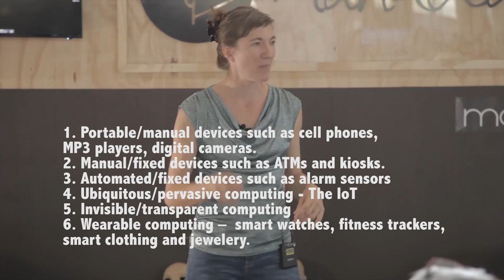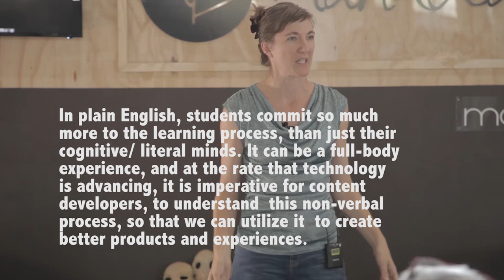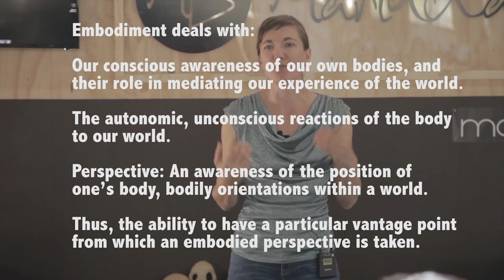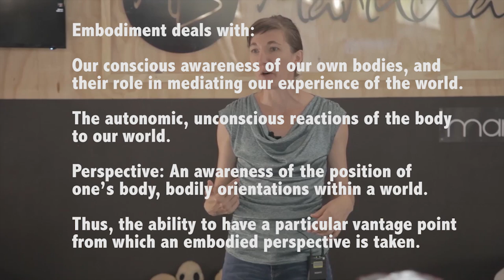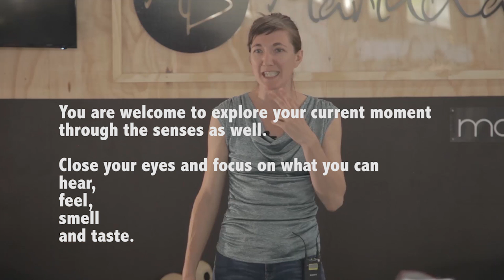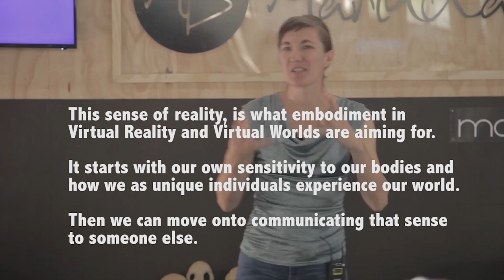Marinda at The Learning NerdCon 2016, Johannesburg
This is a 38 min presentation of my Learning Lab at The Learning Nerdcon 2016 in Johannesburg.